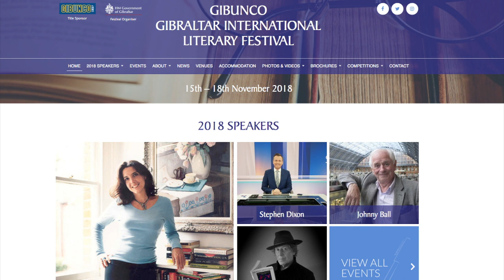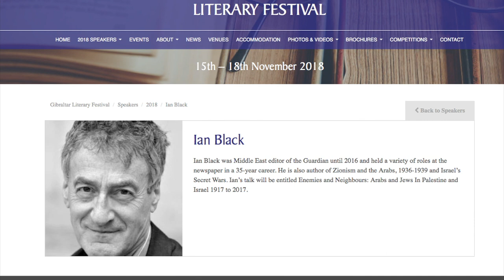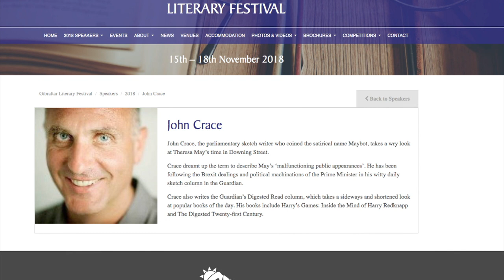First speakers announced for this year’s 6th Gibunco Gibraltar International Literary Festival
The first speakers have been announced for this year’s 6th Gibunco Gibraltar International Literary Festival.